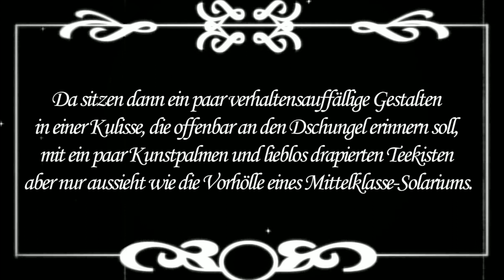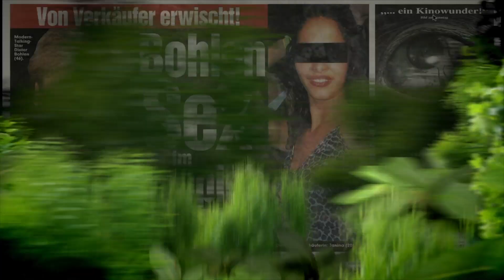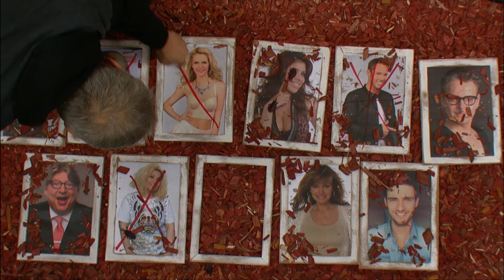Dschungelshow Tag 10 Highlights - Janina Youssefian, Kim Gloss & Julian F.M. Stoeckel